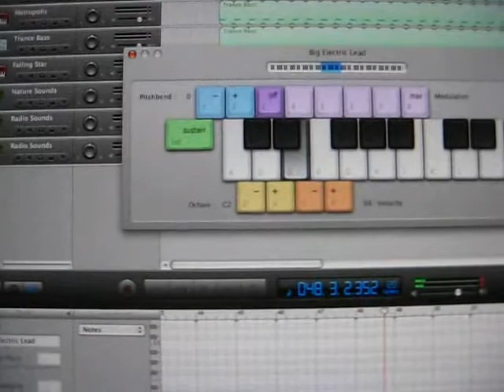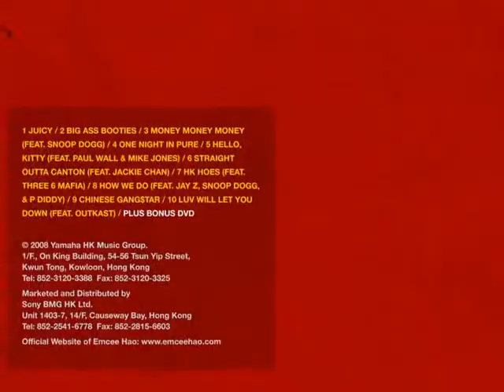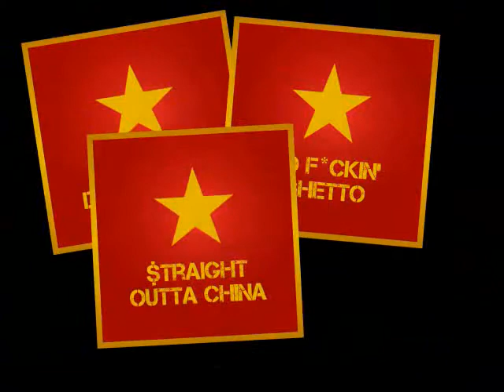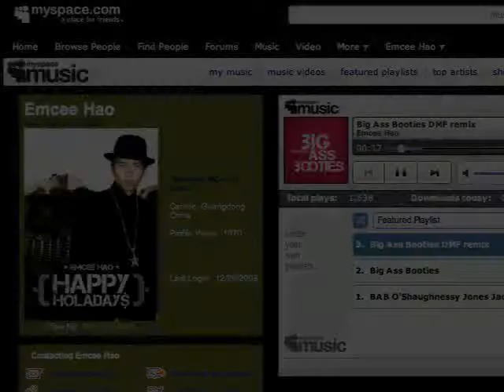BEHIND THE GAN$STA: Emcee Hao (HQ Version)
Marketing campaign for musician Emcee Hao. His music is terrible but my design made up for it. This badass image will make the album sell. Music, movie, packaging, identity, and social marketing are parts of this project. A parody of the mainstream music scene.